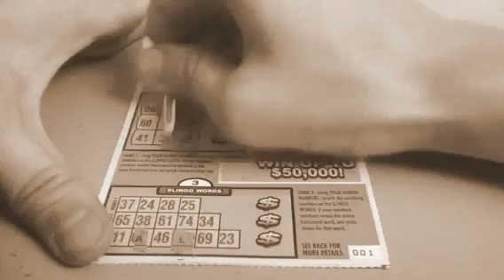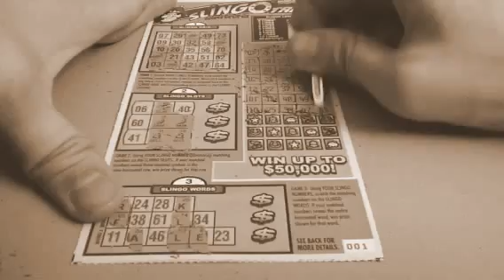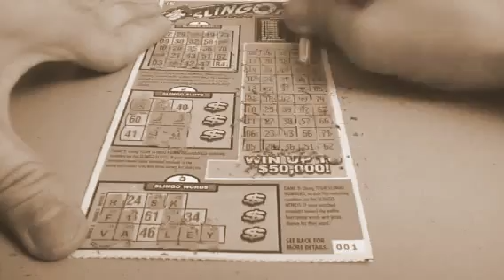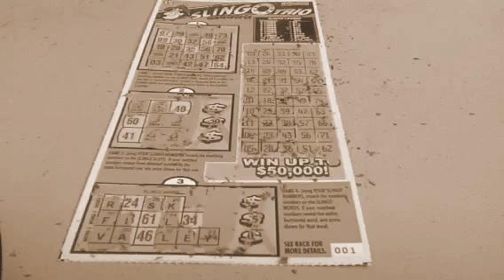Slingo Trio Spring Challenge! Scratch Off